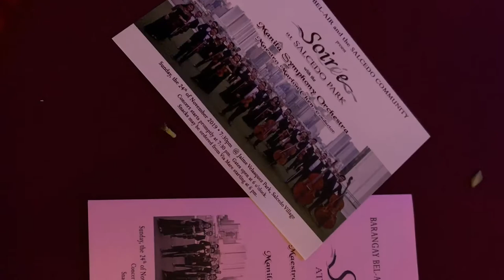Manila Symphony Orchestra at Salcedo Park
Manila Symphony Orchestra at Salcedo Park is part of Brgy. Bel-Air's Christmas celebration with its constituents and their guests.

My 6-year old who is learning to play the violin watched her favorite MSO band and she enjoyed especially the medleys of Aladdin and Lion King songs❤️